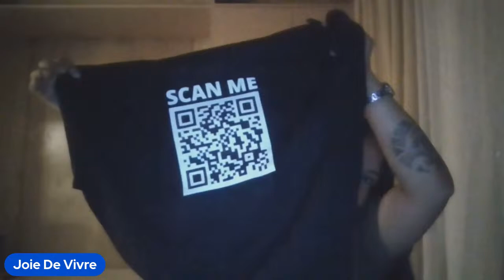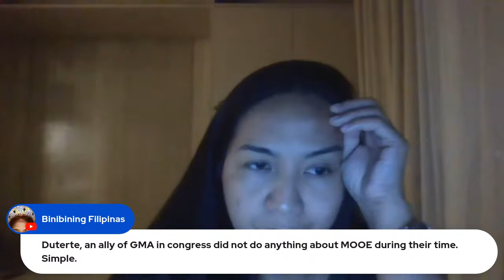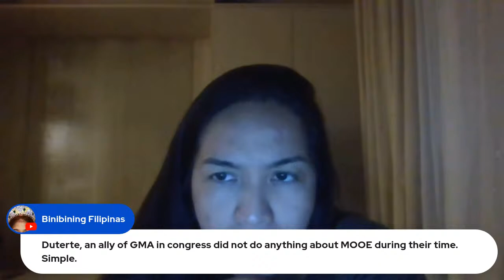Patatas at Corned Beef